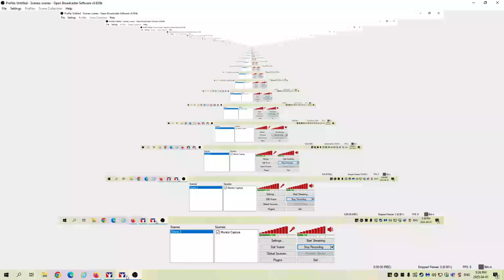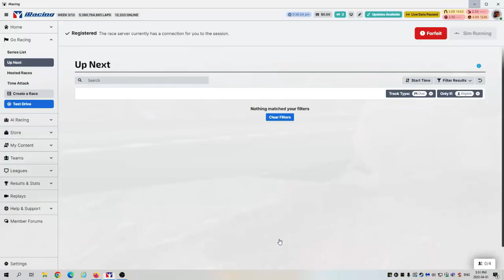Iracing; Rookie Legends at Oxford, April 1, 5:30 PM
Iracing; Rookie Legends at Oxford, April 1, 5:30 PM. That one time I did get pushy.